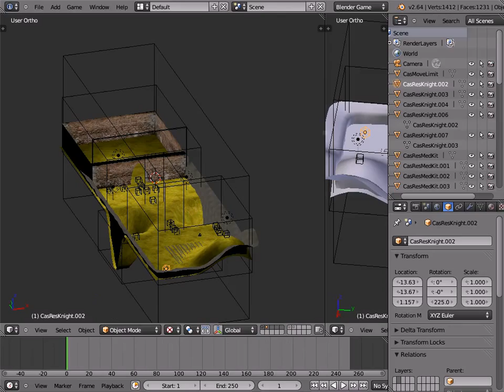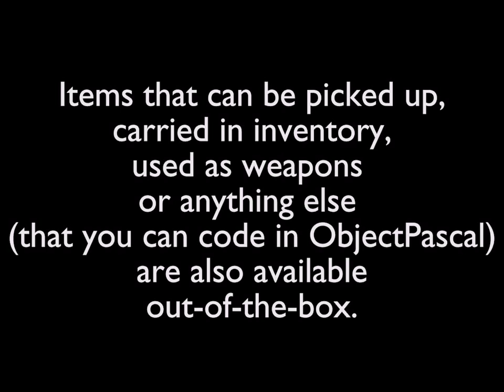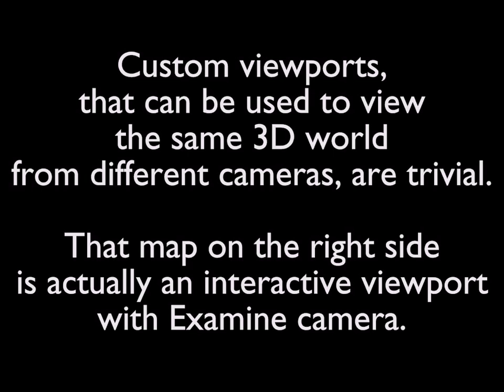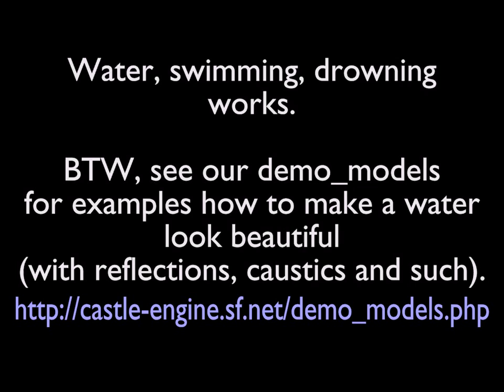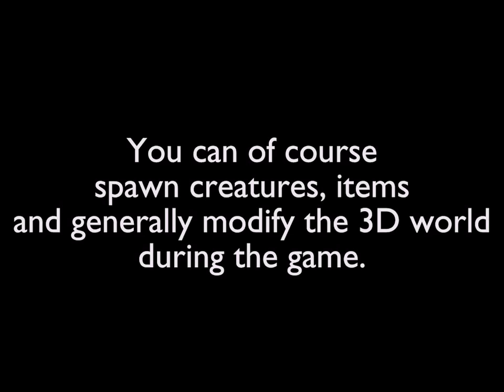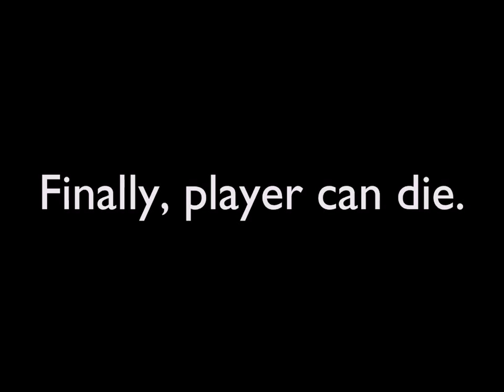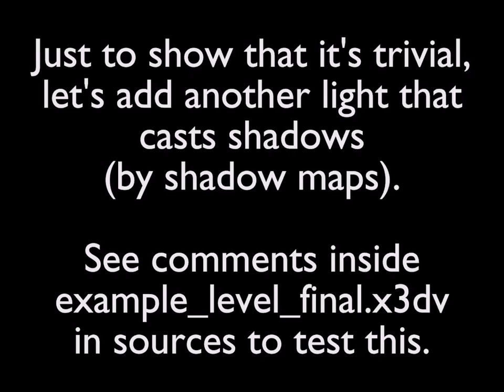FPS game using Castle Game Engine 4.0.0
Demonstration of various features of Castle Game Engine 4.0.0 Using the demo fps_game from engine sources --- you can download and compile it yourself, and see the code behind it. It shows how to easily make a 3D game (first-person shooter) using our engine, with creatures, items, and such.